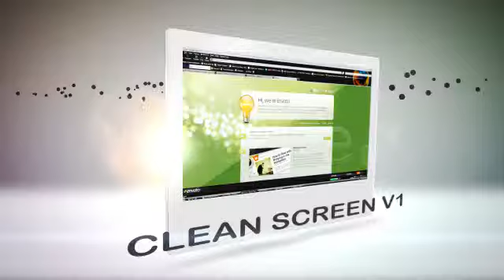Clean Screen V1 | After Effects Template | Video Displays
Special Thank You to Massfocus!